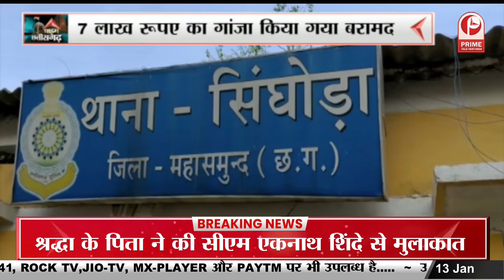Chattisgarh : भ्रष्टाचार से परेशान लोग | आश्वासन के बाद भी नहीं हुई कोई कार्रवाई || Prime Tv